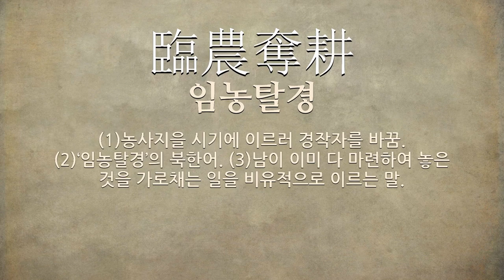농사철에 관한 한자어/사자성어 4개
농사철에 관한 한자어 및 사자성어를 자세하게 풀이해 드립니다.

[농사철에 관한 한자어/사자성어 목록: 4개]
1) 農時方劇(농시방극): 농사철이 되어 일이 한창 바쁨.
2) 農時方張(농시방장): 농사철이 되어 일이 한창 벌어짐.
3) 不違農時(불위농시): 농사의 때를 어기지 않는다는 뜻으로, 농사철에는 농사에 전념하도록 농번기를 피하여 백성을 부리는 일을 의미하는 말.
4) 臨農奪耕(임농탈경): (1)농사지을 시기에 이르러 경작자를 바꿈. (2)‘임농탈경’의 북한어. (3)남이 이미 다 마련하여 놓은 것을 가로채는 일을 비유적으로 이르는 말.